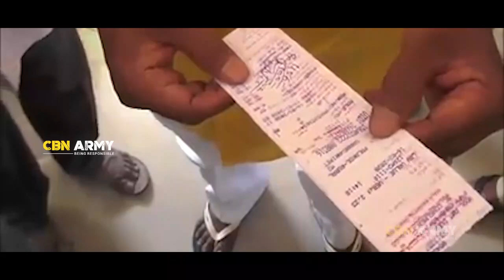అందరికి జగనన్న కరెంటు షాక్ పధకం ఉచితం...అందరికి అందిందిగా